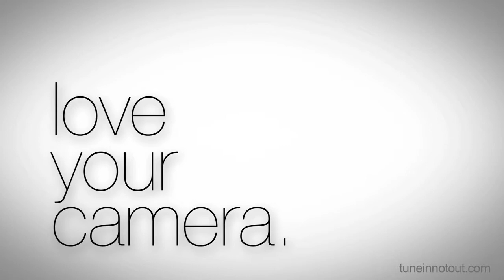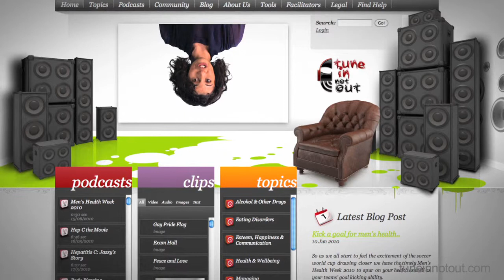Short Guide to Film Making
is a online portal for young people on navigating life and its challenges. Our main tool is videos and we aim to have young people create them. This is our short guide to film making - check it out is covers setting up shots, interviewing, storyboarding, equipment and editing.

Then why not create a video to appear on our site.